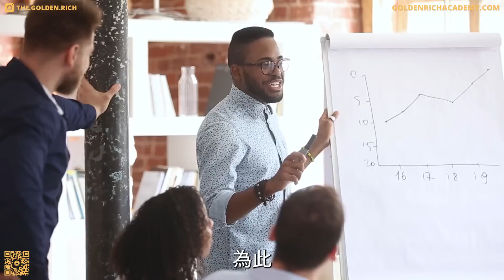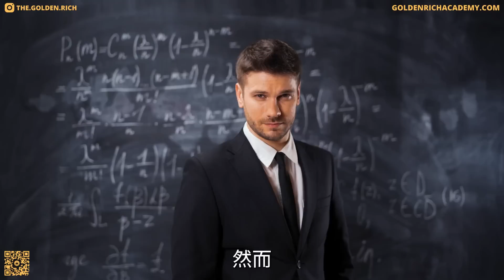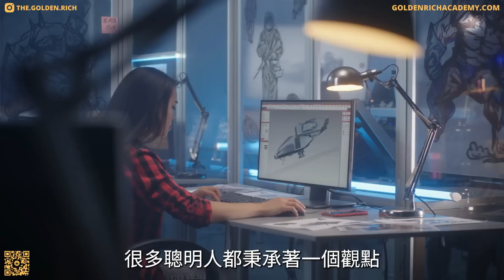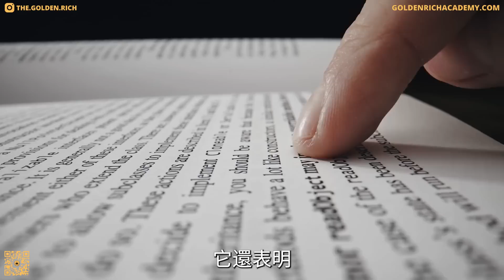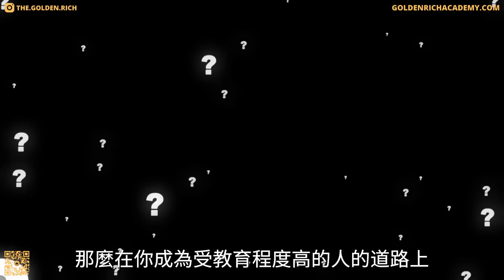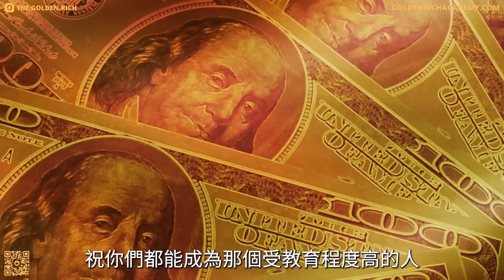學歷不代表教育 | 教育程度高的15個標誌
有一點你可能還沒有發現，那就是只要你走出了自己的家門，就會被人盯上，人人都想要向你兜售東西，從而賺走你的錢。如果你不好好守護自己的金錢，努力去保護它，它們毫無疑問就一定會從你的指縫溜走。而我們今天就是要教教你，如何打好這場金錢保衛戰，也就是你要遵守的10條簡單的傻瓜式金錢法則。